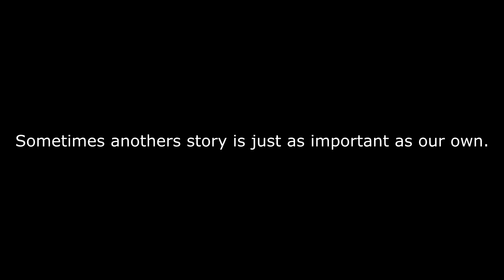UNSEEN "FORTNITE" PRO PLAY!! EPISODE 1 - FORTNITE PRO PLAYERS!!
FORTNITE PRO PLAYERS the unseen and non spotlighted warriors of fortnite battle royale. FORTNITE PRO PLAYS, AT ITS BEST AND WINNING FORTNITE GAMES